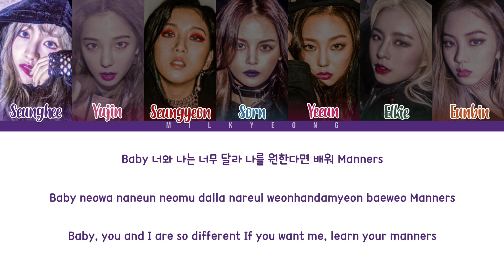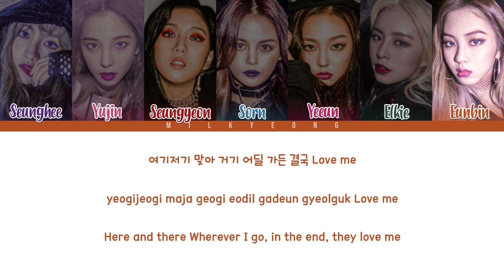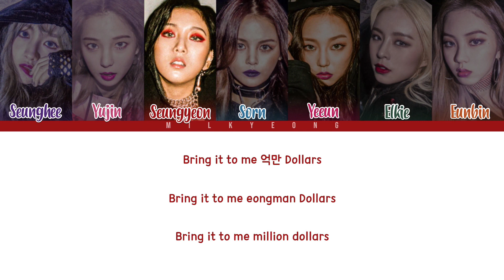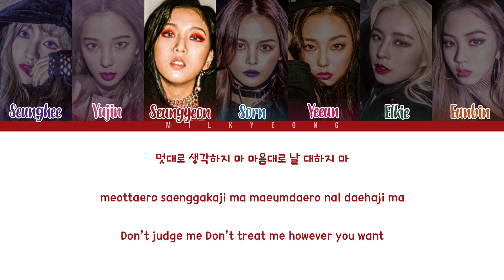[Request #40] How would CLC sing ‘DOLLAR’ by (G) I DLE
All Rights Administered by Cube Entertaiment

•Song : Dollar
•Lyrics : CCL

•CLC Bias : Yeeun
•(G) I dle Bias : Miyeon